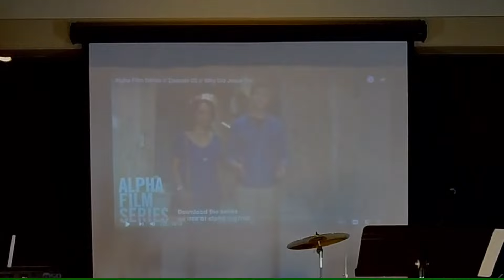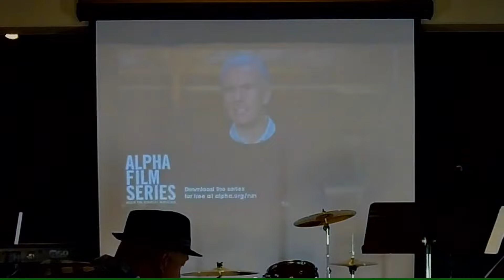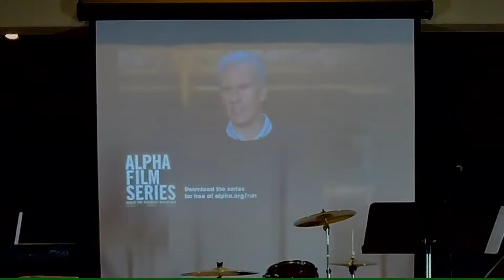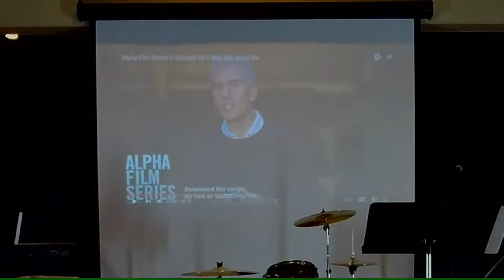Victory over Death - Easter Service - April 17th, 2022